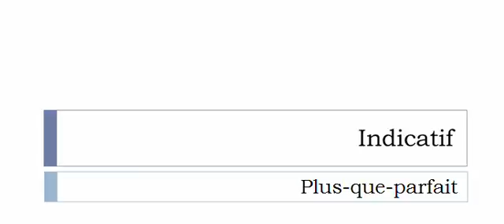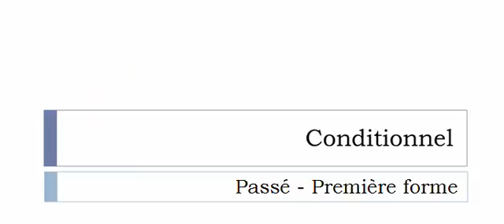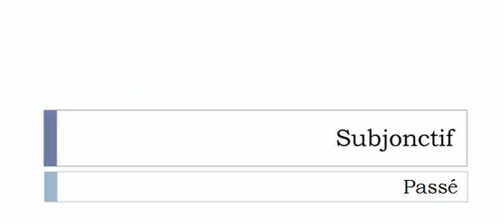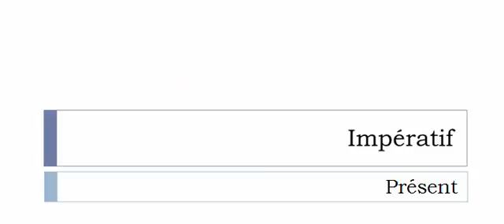Französisch lernen = Konjugation = Débloquer